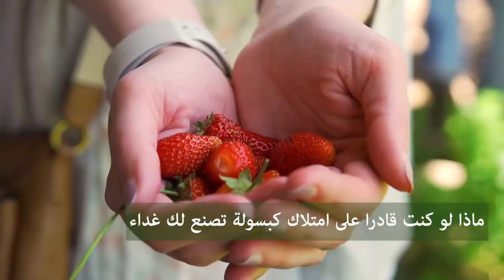استخراج الماء من الهواء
ماذا لو كنت قادرا على استخراج الماء من الهواء؟
ماذا لو كنت قادرا على زراعة المحاصيل الغذائية في قلب الصحراء؟
ماذا لو كنت قادرا على امتلاك كبسولة تصنع لك غداء ساخنا وصحيا خلال دقيقتين؟
هذه الشركات الإسرائيلية الثلاث تصنع تلك الأشياء تماما، بعد إيجادها وسائل محاربة شح الغذاء والماء حول العالم.